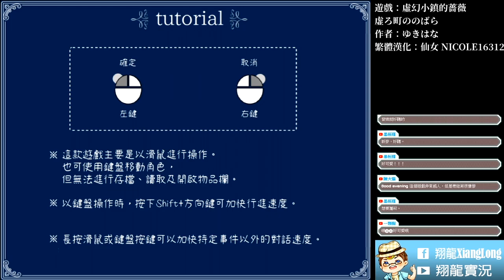虛幻小鎮的薔薇 恐怖RPG➽1 我怎麼上公車的 【翔龍實況】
❖遊戲名稱： 虚ろ町ののばら/虛幻小鎮的薔薇
❖遊戲作者：ゆきはな
❖遊戲漢化：仙女 nicole16312(繁體)

❖關於影片
本影片為實況剪輯版本，將卡關與不順口誤片段剪掉，讓整個影片便個更加順暢，聽起來比較順，如有建議或錯誤歡迎提出與指正

哈囉大家好，我是翔龍
一個喜愛遊戲與布袋戲的影片創作者
目前遊戲方面是以恐怖RPG遊戲為主
日後也會接觸其他不同類型的遊戲
或是喜歡的東西地介紹影片
如：金光風雲帖等金光布袋戲介紹
感謝您收看我的頻道，有任何建議、問題或是有想看的遊戲
歡迎留言或到粉絲團私訊
或在選單填寫推薦遊戲
Twitch按個追隨追蹤我喔
鈴鐺也別忘記開啟才不會錯過最新的開台與影片消息喔